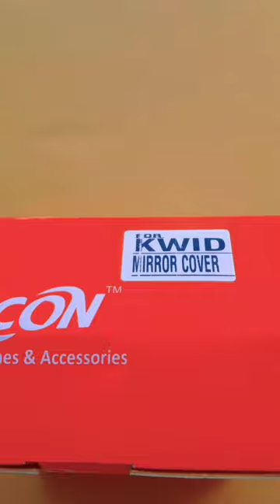Kwid mirror cover